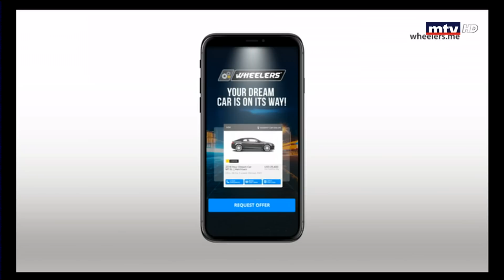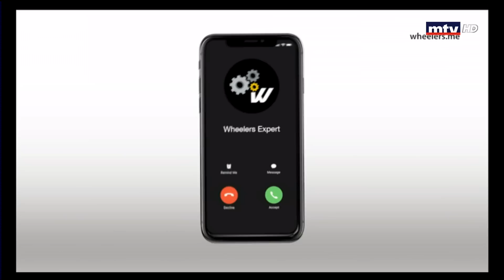Auto Focus - 27/11/2018 - Nissan Kicks 2019